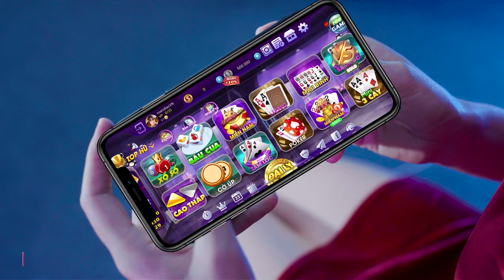Video QC_ Game 4